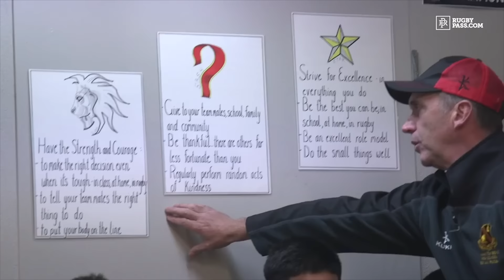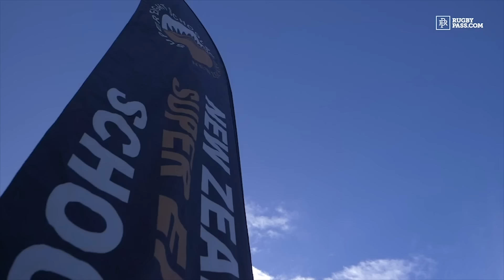'The Season' S5 E03 | New Zealand Rugby - Hamilton Boys | Sports Documentary | RugbyPass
A changing room reminder about team values and expectations encourages the squad to train with consistency but mistakes start to creep in. The New Plymouth team arrive and are immediately welcomed to the school by their billets. While the players rest, the coaching staff from both schools gather socially to share dinner. The big day dawns dry and sunny, and as a result running rugby is on the menu for both teams. But the home side find their momentum early and a dominant performance puts them ahead. But will the visitors fire back in the second half?